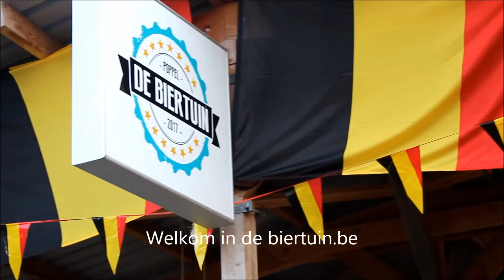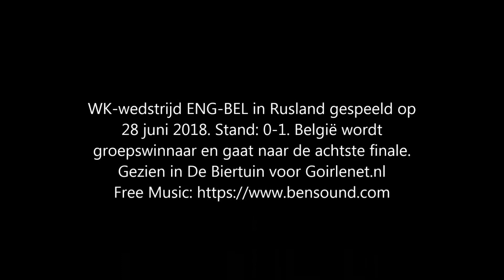Pauzefilmpje 2862018 2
Pauzefilmpje gemaakt van de eerste helft  WK Engeland tegen België. Locatie De Biertuin, Poppel, op donderdag 28 juni 2018. In de 51ste minuut scoorde Adnan Januzaj de winnende treffer in Kaliningrad (Rusland).